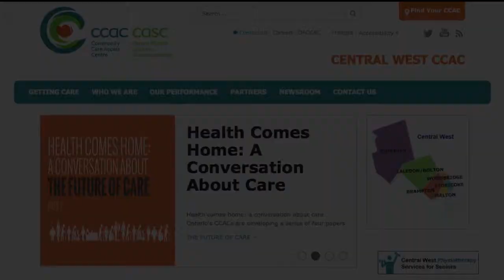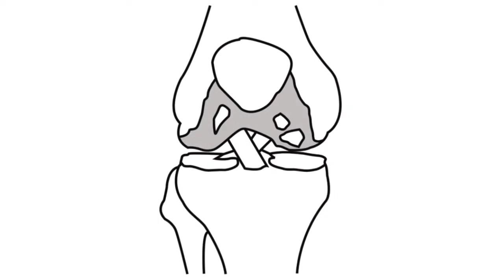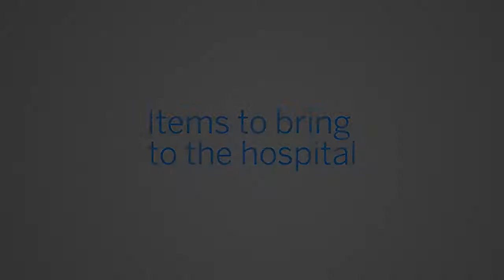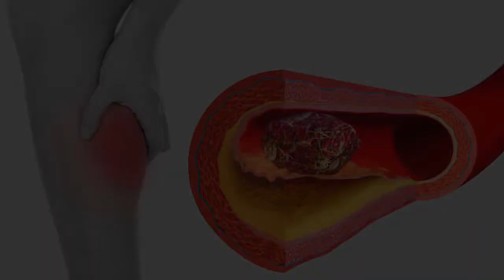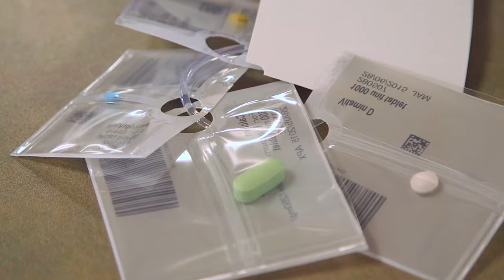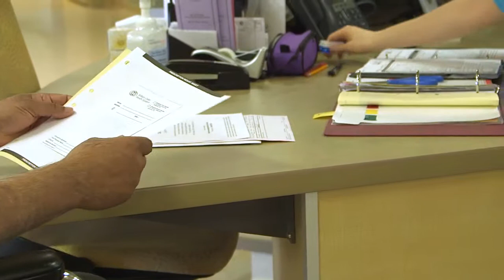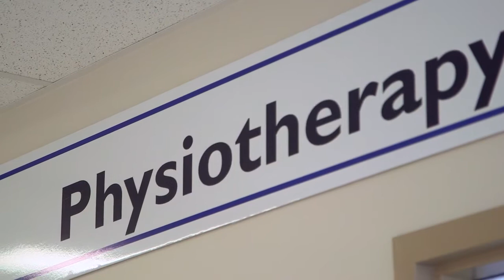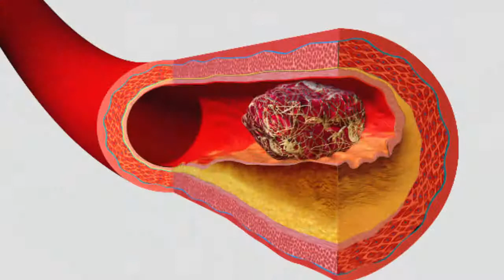How to prepare and care for your knee replacement surgery (Portuguese)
Este vídeo vai ajudá-lo a se preparar para antes, durante e após a sua substituição do joelho cirurgia.